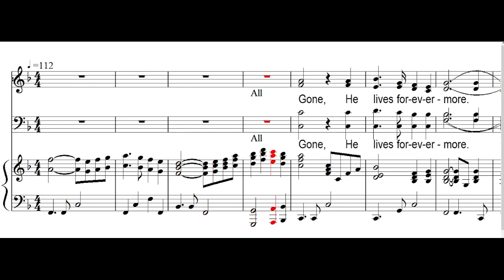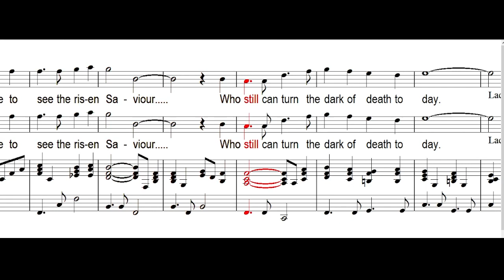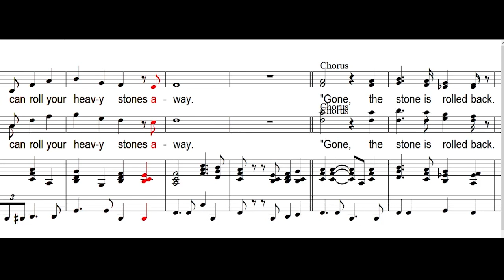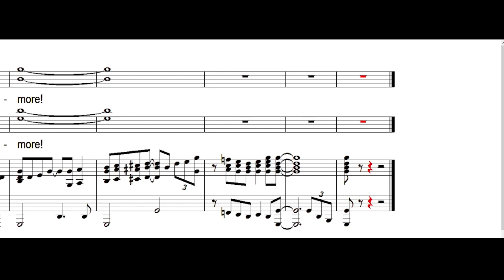Gone (Piano Accompaniment)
Gone by Eldridge Fox